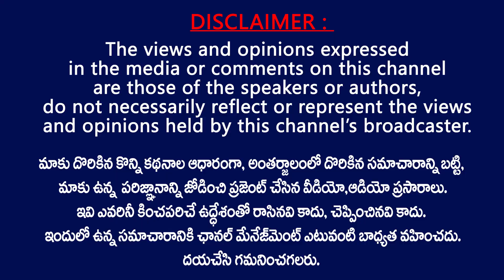వైసీపీ వచ్చాక దరిద్రం పట్టింది..||JSP Leader Adada Mohan Rao Reacted To corona situations in Ap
Janasena Leader Adada Mohan Rao About corona situations in Ap || Mohan Rao fired about hospitals and beds and food facility's in ap at this corona situation